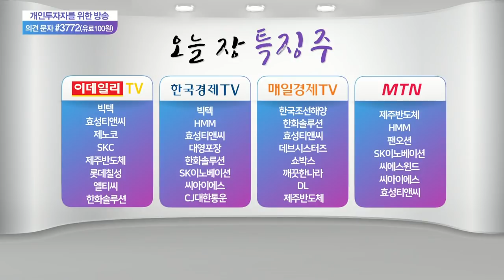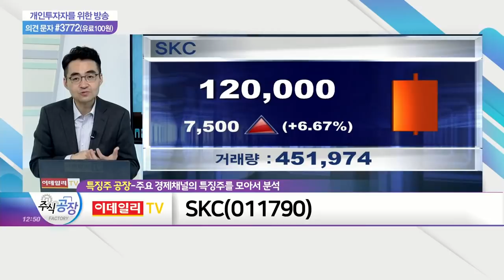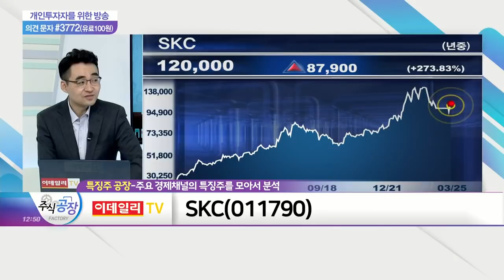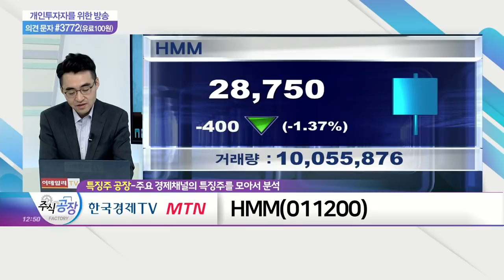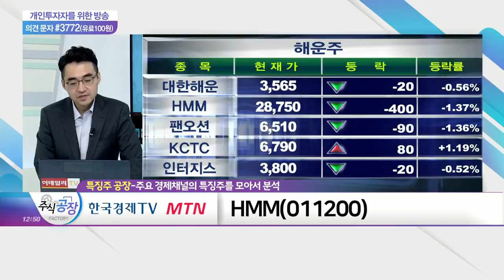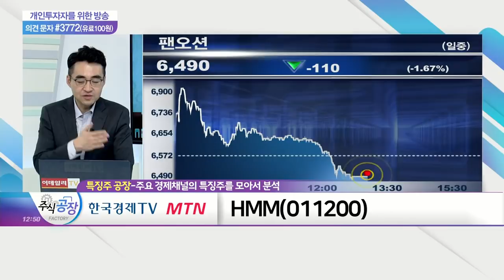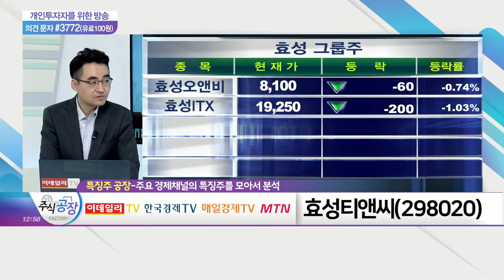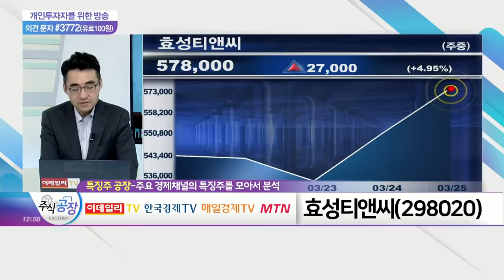SKC(011790)·HMM(011200)·효성티앤씨(298020)_특징주 공장 (20210325)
SKC(011790)
- 전기차 배터리 관련 리스크 선반영
- 동박 생산 증가 '실적 긍정적'
- 석유화학 사업 호조 움직임

HMM(011200)
- 운임, 수에즈 운하 사고에 상승 전망
- 컨테이너선 운임지수 상승 장기화
- 하반기 운임 하락 가능성 '주의'

- 중국 '스판덱스' 가격 급등세
- 중국 경쟁사 대비 저평가
- 스판덱스 가격 지속 체크 필요